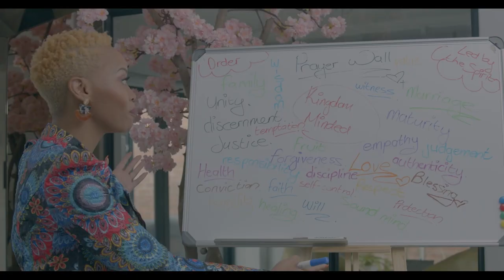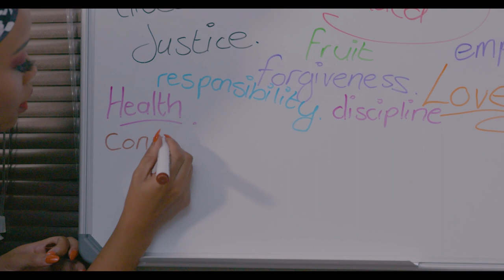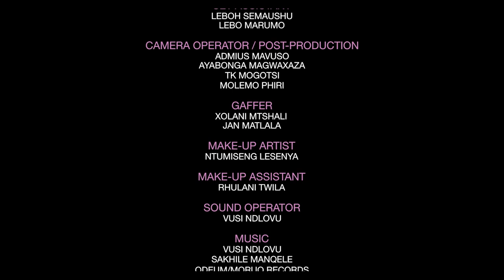Zuri TV Season 2 Episode 8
In this episode we’ll be talking about African spirituality. What is it and what does the bible say about it? How are we to relate to our ancestors as African Christians? We’ll be joined by panelists such as Pastor Dick Khoza and Tirello. We also have the privilege of being in conversation with an exceptional musician: Afrotraction